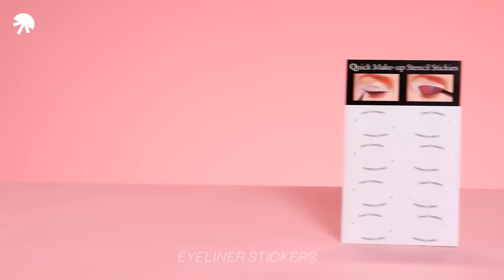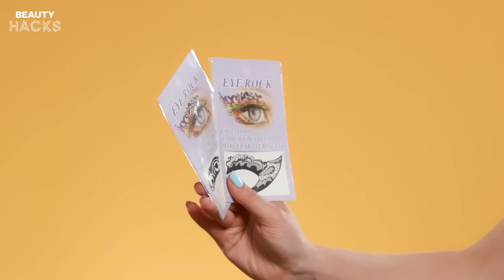Testing UNREALISTIC Beauty Products from TikTok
Have you ever seen those beauty products on the internet that promise to give you instant results that seem too good to be true?
In this video, We are putting some of these unrealistic beauty products to the test to see if they actually work. We will be trying everything so buckle up and get ready to laugh (and maybe cringe) as we test out these bizarre beauty products!

Timestamps:
0:00 Eyeliner Stickers
0:27 Lip Plumper
0:44  Haircut Clip
1:05 High Compression Shapewear
1:26 Rhinestone Hair Gadget
1:50 Eyeliner Tool
2:17 Ponytail Cap
2:36 Feet Socks
2:51 Mini Iron
3:00 Smile Enhancer
3:09 Water Razor
3:51 Ear Wax Remover
4:09 LED Face Mask
4:30 Wait Workout Hoop
4:58 Eye Tattoos